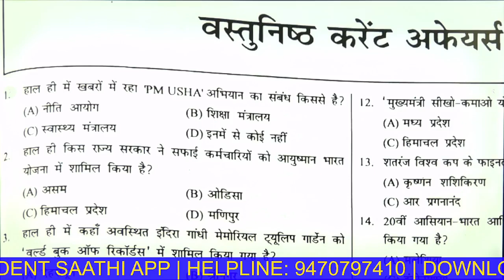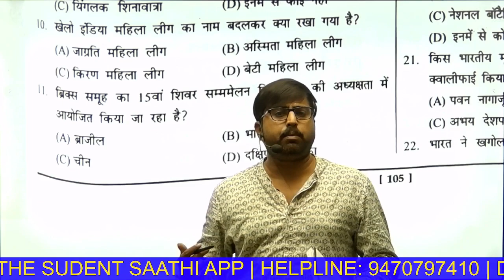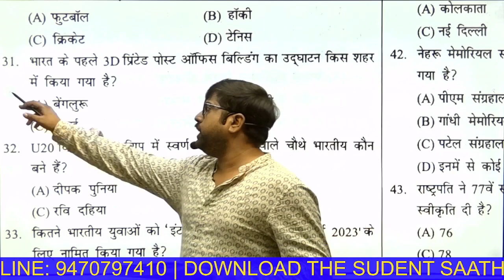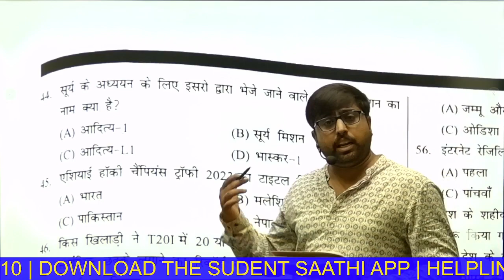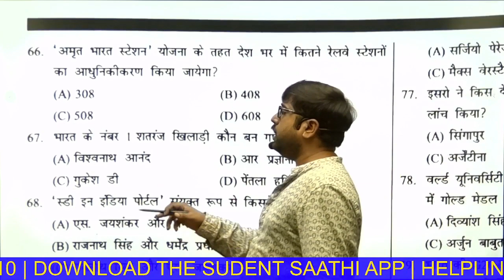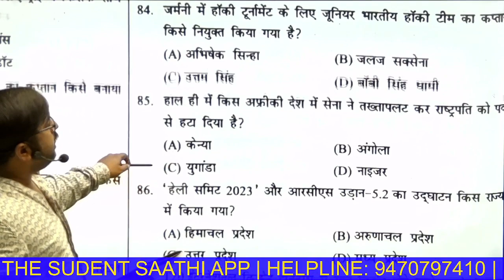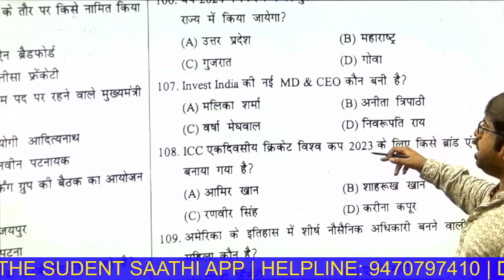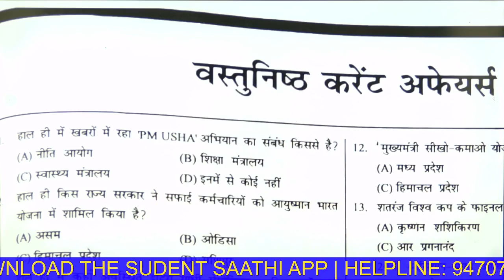Speedy Current Affairs (SEPTEMBER 2023) | Current Affairs MCQ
नीचे दिए गए लिंक के द्वारा आप BPSC PT Previous Year Solved Paper, BPSC PT Test Series, BPSC PT Guide Books और अलग अलग संस्थानों के टेस्ट सीरीज घर बैठे मंगवा सकते है

**Free Bihar Special Course is Live on Student Saathi App**

फ्री क्लासेज एवं टेस्ट सीरीज के लिए डाउनलोड करें Student Saathi App